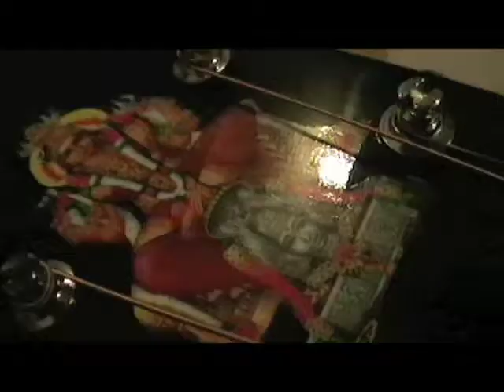Dharma Gypsys - Krishna Govinda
From the album Dharma Gypsys - Volume One: Music for Yoga, Meditation and General House Cleaning, Daniel Overberger guitar, vocals, shruti box, Katrina Chester (TSO, Luxx, Janis Joplin in Love, Janis) vocals, Danielle Mays (VAST, Watts Ensemble, Trulio Disgracias) flute, bassoon. Filmed on location in Mysore India. Edited by Tommy Stewart.